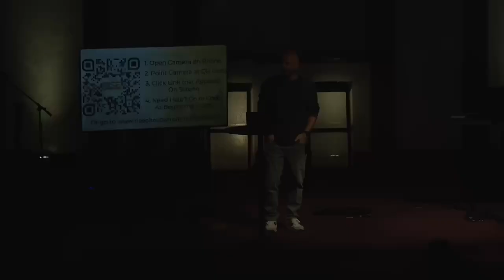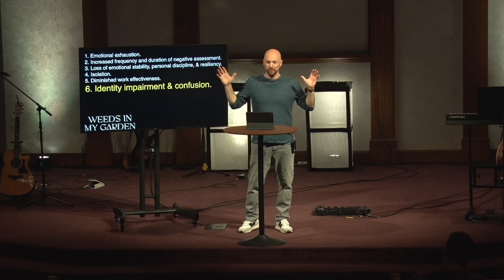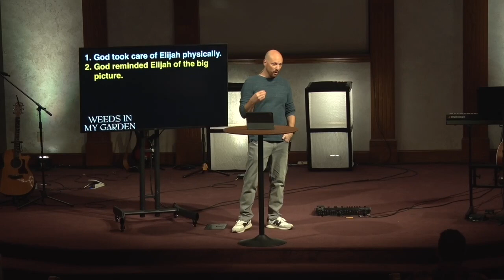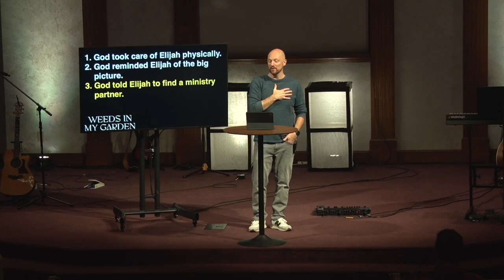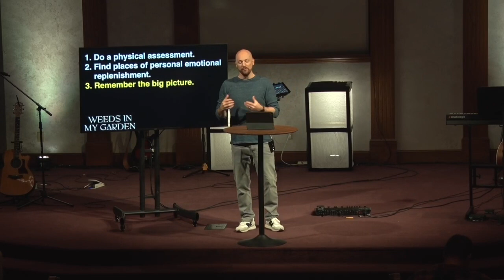Weeds in My Garden: Stress and Burn Out - 111024 Steve Harley